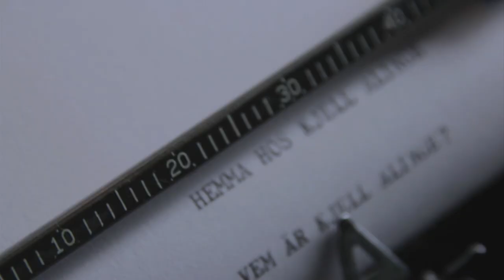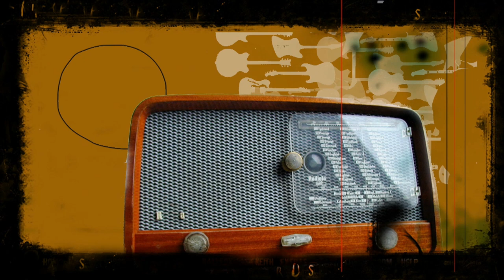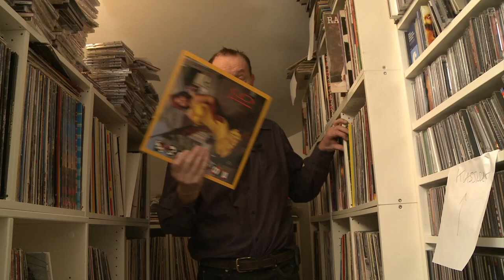KJellPilot2012h264HD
This is a pilot film for the coming documentary about the Swedish radio ikon called Kjell Alinge. The documentary is called "At home with Kjell Alinge" and will have its premiere at
Swedish televison SVT 1 the 16th of August 2013.